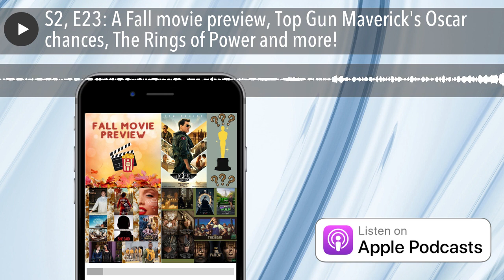S2, E23: A Fall movie preview, Top Gun Maverick's Oscar chances, The Rings of Power and more!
This week we start off with a discussion on the massive success of Top Gun Maverick at the box office and if we think it's going to in the discussion come Oscars season.  Then the team shares some of the films we're most excited for this Fall, some thoughts on what we watched this week and finally, our spotlight film- Anonymous! Do you think Shakespeare was a fraud?? We hope you enjoy the episode this week!

Opening- Top Gun Maverick & the Oscars
Fall Movie Preview- 17:38
Ms. Marvel- 41:22
She-Hulk- 42:15
The Sandman- 43:38
The Rings of Power- 45:51
House of the Dragon- 50:42
The Bear- 52:02
The Patient- 55:06
Anonymous- 56:53